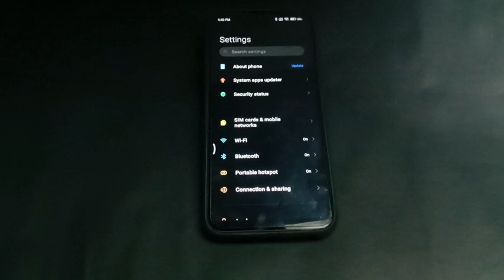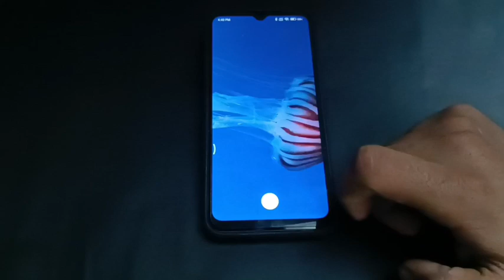How to off dark mode in redmi note 11 pro